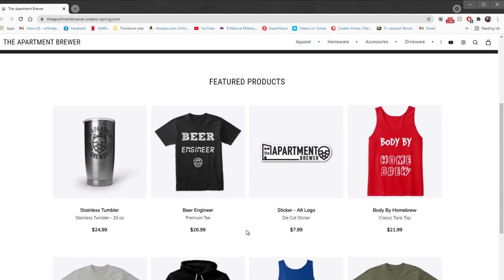New LOGOS, MERCH STORE LAUNCH, and More! THREE Major Channel Announcements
Big announcements for the channel! We now have a logo and a merch store! I also have one more announcement that will be affecting my upload frequency. Check it all out in the video!
0:00 Intro and Welcome
0:20 New Logo!
1:12 Merch!
2:24 Changes to Upload Frequency